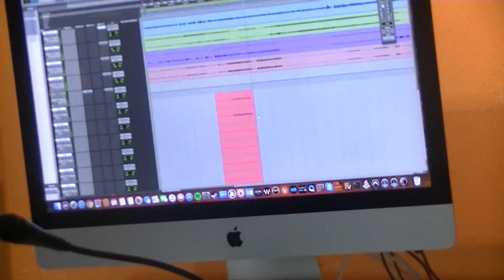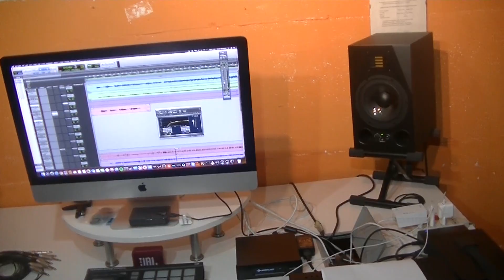Cyrax - Third Album Studio Report n.6